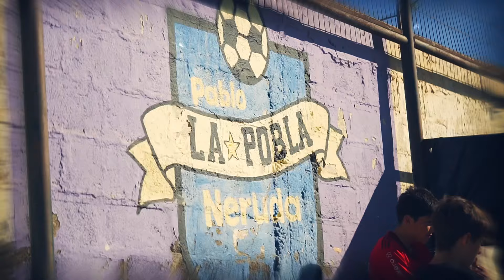🏴‍☠️ TONGOY ES PIRATA 💛☠️🖤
Con el ánimo de seguir extendiendo a cada rincón de nuestra región la identidad COQUIMBANA, desembarcamos en el querido balneario porteño 🌊

La prueba masiva de nuestro Fútbol Formativo AURINEGRO, realizada en el estadio tongoyino, contó con más de 250 niños 💛🏟️🖤

🎙️ Benjamín Valenzuela, profesor a cargo del Área Captación del Fútbol Formativo PIRATA, nos dejó sus impresiones de la jornada y lo relevante que se tornan este tipo de instancias para reafirmar aún más el sentido de pertenencia COQUIMBANO 💛☠️🖤

💪 ¡Fuerza y Coraje es la consigna! ¡SOMOS LA REGIÓN!